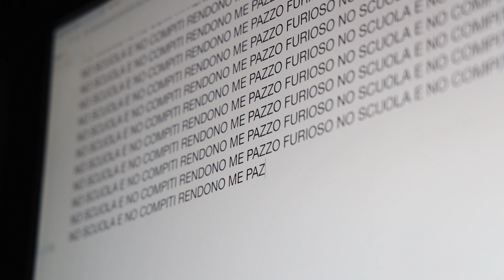Contest - Guida Sicura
Contest rivolto a ragazzi e ragazze delle scuole superiori di Modena e Provincia di Modena, per raccogliere delle proposte di video-pillole sulla tematica dell’educazione alla guida sicura.

Al contest è possibile partecipare singolarmente, in team o come classe ed è possibile utilizzare tecniche di ripresa tradizionali o innovative (video musicali, animazioni 3d, riprese immersive, etc…). In palio un premio di 4.000 euro per il primo classificato.